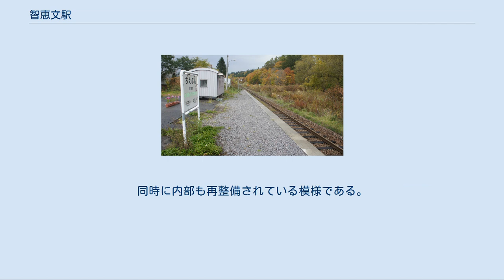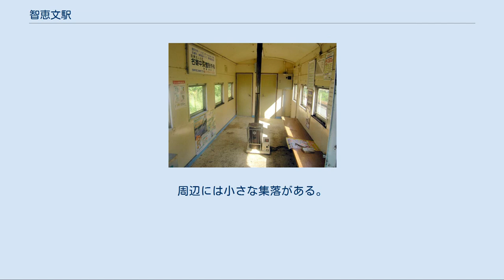智恵文駅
智恵文駅（ちえぶんえき）は、北海道（上川総合振興局）名寄市智恵文十一線にある北海道旅客鉄道（JR北海道）宗谷本線の駅である。
電報略号はチフ。
 1977年の智恵文駅と周囲約500m範囲の状況。
千鳥式ホーム2面2線とその外側に貨物積卸用の副本線。
駅舎横の名寄側に貨物積卸場と引込み線及びストックヤード。
駅裏のストックヤードは既に使用されていない。
また島状のホームの副本線側が植栽され、単式ホームとして使用されているのが確認できる。
国土交通省 国土画像情報（カラー空中写真）を基に作成 開業時の所在地名（下名寄村字智恵文）より。
のちに村名となり、現在でも字名として用いられている。
 名称は現在の智恵文沼のアイヌ語名「チェプウント（ciep-un-to）」（魚・入る・沼）に由来する。
ホームは線路の西側（稚内方面に向かって左手側、旧1番線）に存在する。
分岐器を持たない棒線駅となっている。
かつてはホームが千鳥式に配置された相対式ホーム2面2線を有する列車交換可能な交換駅であった。
当時は互いのホームは駅舎側ホーム北側と対向側ホーム南側を結んだ構内踏切で連絡した。
駅舎側（西側）が下り1番線、対向側ホームが上り2番線となっていた。
そのほか対向側ホーム外側への、主に貨物の留置用もしくは山側からの貨物積卸用として副本線を1線、1番線の旭川方から分岐し駅舎南側のホーム切欠き部分の貨物ホームへの貨物側線を1線有していた。
交換設備運用廃止後は線路は撤去されたが、ホーム前後の線路は分岐器の名残で湾曲している。
 名寄駅管理の無人駅。
駅舎は構内の西側に位置しホーム中央部分に接している。
有人駅時代からの駅舎は改築され、ヨ3500形車掌車を改造した貨車駅舎となっている。
旧駅舎の基礎の上に設置されている。
宗谷本線のほかの貨車駅舎と違い、外壁に華やかな藤色の鋼板が張られている。
塗色によるものではなく、完全に新調された外壁で、間隔が細かい波板を使用している。
同時に内部も再整備されている模様である。
改築当初は他の貨車駅舎と同様の塗色であったが（1993年（平成5年）3月時点ではこの塗色）その後外壁にひまわりの絵が描かれた時期を経て現在の外壁となった。
かつての2番線ホームは1番線ホームに比べ有効長が短かった。
 かつて林業が盛んであった頃は、近隣の山林から切り出した木材の積み出し駅であった。
 1日の平均乗降人員は以下の通りである。
 駅前にレンタサイクルがある。
周辺には小さな集落がある。
 北海道旅客鉄道（JR北海道） ■宗谷本線 日進駅 (W49) - *北星駅 (W50) - 智恵文駅 (W51) - *智北駅 (W52) - 美深駅 (W54) *:上り終電は北星駅・智北駅・南美深駅を通過する。